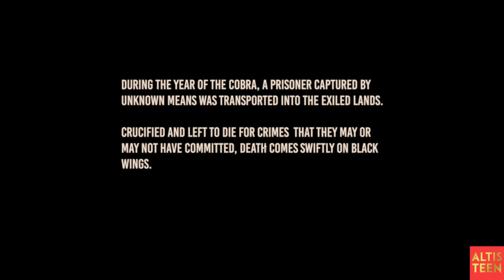CONAN EXILES FR - S1 Ep01 - On débarque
►Conan Exiles est un jeu de survie open world dans le monde de Conan le barbare !

►Achetez des jeux et des cartes cadeaux avec votre crédit téléphonique avec YOUPASS